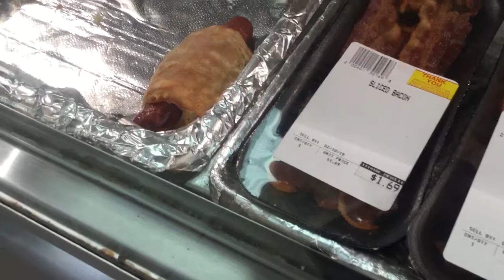Shoppers Value Valentine’s Day deserts and breakfast deli